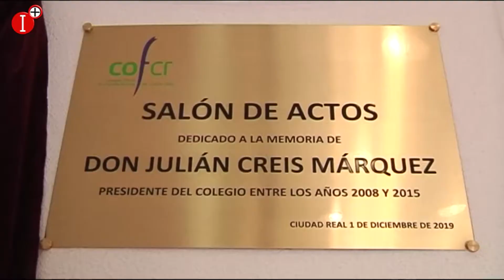ACTOS EN EL DÍA DE LA PATRONA DE LOS FARMACÉUTICOS